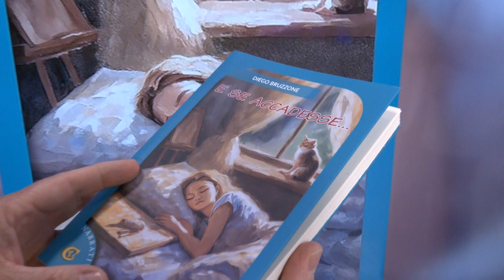"E se Accadesse", il libro di Diego Bruzzone 10-05-2024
"E se accadesse..." è il titolo del primo romanzo di Diego Bruzzone, storico lettore del tls giornale e adesso anche scrittore.
Un romanzo breve edito da CTL, presentato alla Librexpo a Livorno il 3,4 e 5 maggio scorsi, sbarcato anche al Salone del libro di Torino.
Romanzo ambientato in vari luoghi tra Parigi, Ginevra e il nostro Golfo dei Poeti.